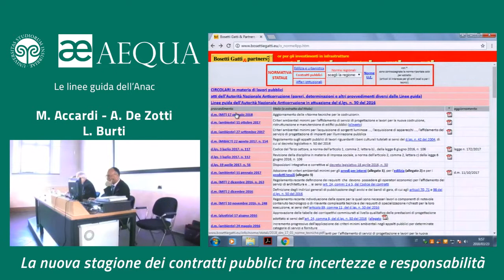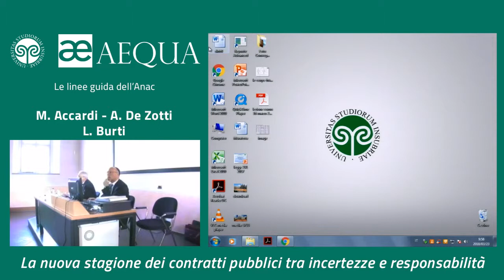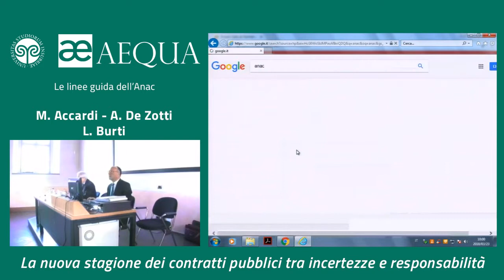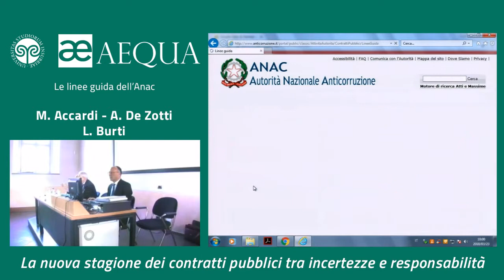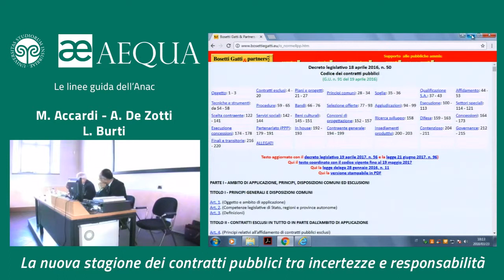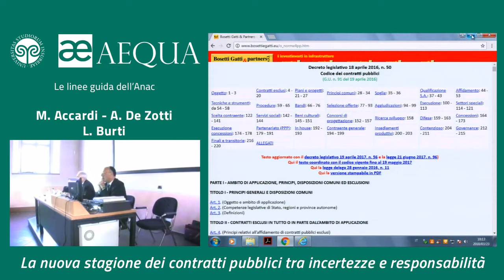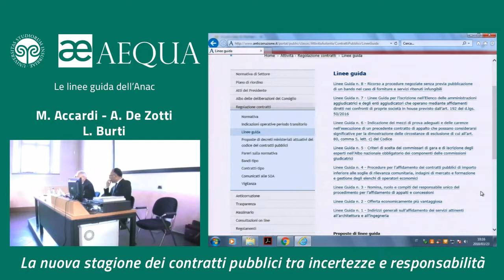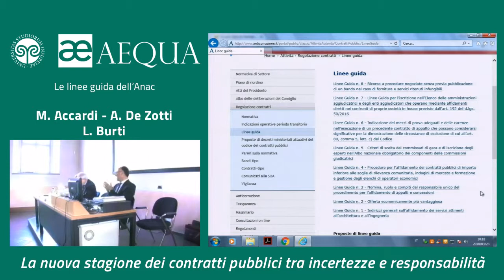Le linee guida dell’Anac - De Zotti